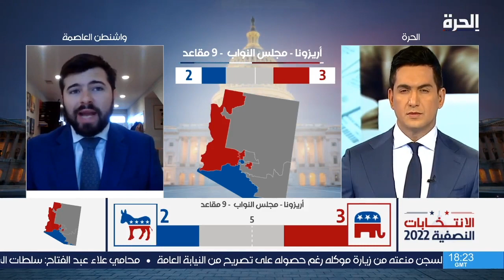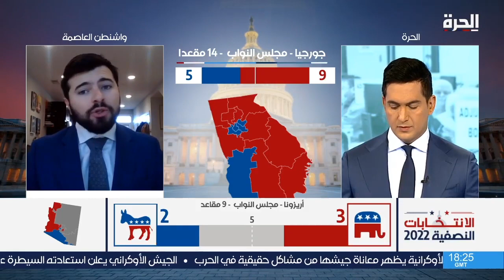الانتخابات النصفية.. متابعة للنتائج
في الحرة الليلة قراءة في أبرز ما أفرزته الانتخابات النصفية الأميركية ، ما الذي عطل ما عرف بـ "المد الأحمر" وعدم تمكن الجمهوريين من "السيطرة المريحة" على مجلسي الكونغرس؟

ماذا يعني عدم حصول أي من الحزبين على أغلبية مريحة في مجلسي الشيوخ والنواب.. ما الذي افرزته الانتخابات؟

حمل تطبيق "الحرة كونيكت" للتلفزيونات والهواتف الذكية:

أمازون فاير